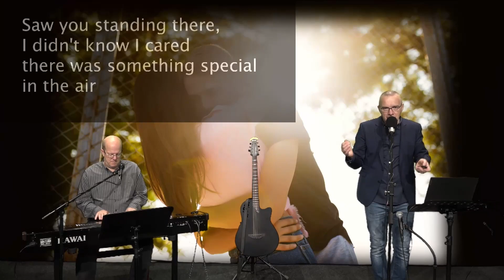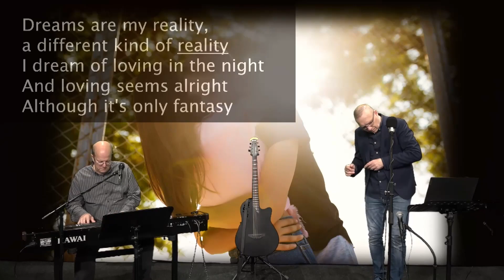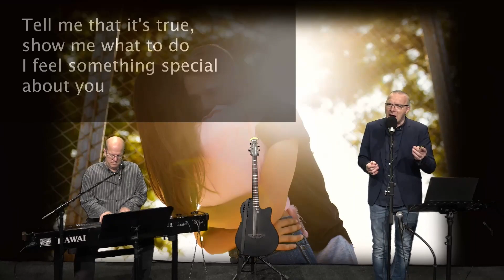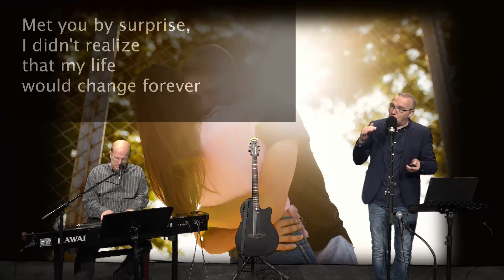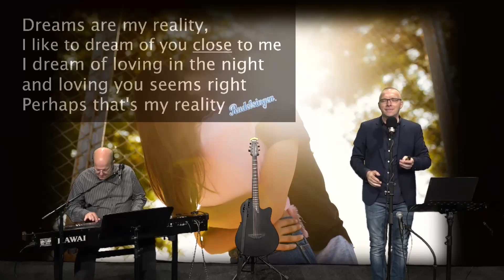Der Mitsing-Kalender am 27.10.2021 - Tag 300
Die erste Party ohne elterliche Aufsicht und das womöglich noch mit dem Schwarm, den man schon seit Wochen auf dem Pausenhof gepflegt ignoriert und anschweigt – die Aufregung bei den heute 13-Jährigen dürfte die gleiche sein, wie vor vierzig Jahren. Daher wollen wir heute etwas Pädagogik üben und uns dafür wieder in die eigene Pubertät zurückbeamen. Wer mag, krame dazu auch den „Walkman“ mit passenden Kassetten aus dem Keller – falls nicht mehr vorhanden, helfen hier Kopfhörer weiter.

Den zauberhaften Titel, den damals die meisterhaft spielende Sophie Marceau, alias Vic, hörte, wollen wir heute natürlich laut mitsingen. Noch ein kleiner Tipp: Sollte es mit dem Schwarm von einst etwas geworden sein, darf er auch mittanzen. Und noch etwas: Bitte singt mit uns, laut, begeistert und glückselig, aber stellt diesen Song nicht! in die Playlist für die nächste Party des Kindes ein, ansonsten droht die Pubertät von ihrer unschönsten Seite her mit Rache!

Reality - Richard Sanderson

Wir freuen uns hier über dein Abo. Likes und Kommentare. Mehr zum RUDELSINGEN findest du auch